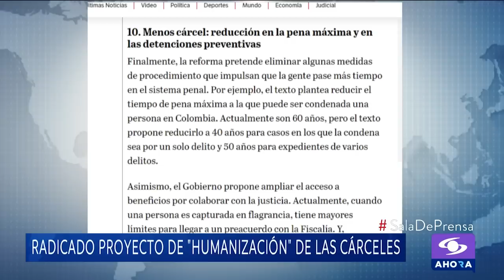Las reacciones tras la entrevista de Noticias Caracol a Roy Barreras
Noticias Caracol habló con Roy Barreras, presidente del Senado, sobre las reformas trascendentales para el país que se debatirán en el Congreso y las polémicas que rodean a algunas iniciativas.

Una de ellas es la reforma a la salud y justamente Roy Barreras se refirió a la responsable de esa iniciativa, la ministra Carolina Carcho. Dijo que ella “no dialoga” y la invito a entender que es “ministra de los 50 millones de colombianos y, entonces, tiene que escuchar”.

Para discutir sobre la entrevista a Roy Barreras, Gabriel Cifuentes, analista de Noticias Caracol, y Pedro Viveros, analista de Blu Radio, estuvieron en SalaDePrensa.